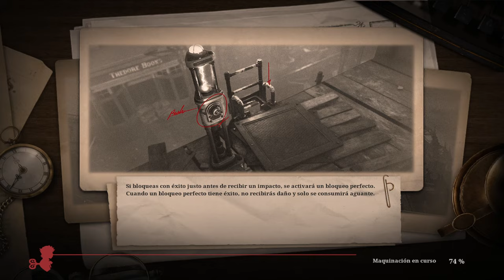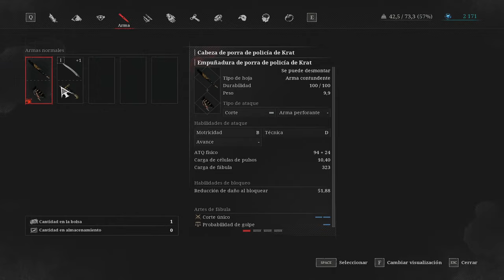Lies of P - Parte 2 - Gameplay - Español - Walkthrough - Solución - Soulslike